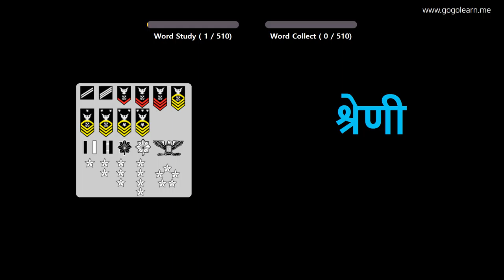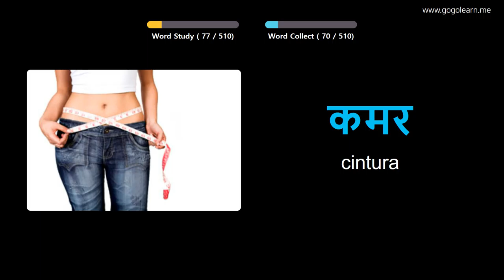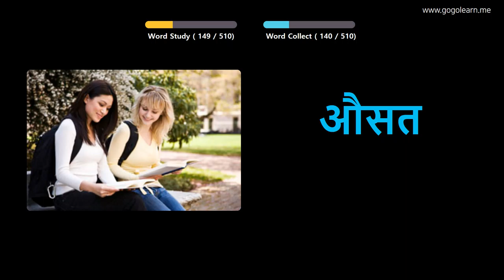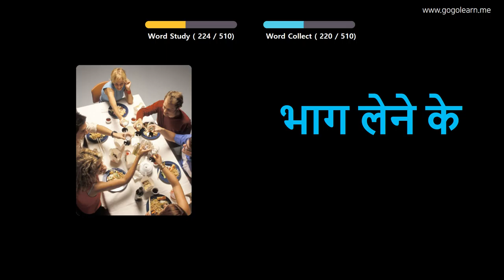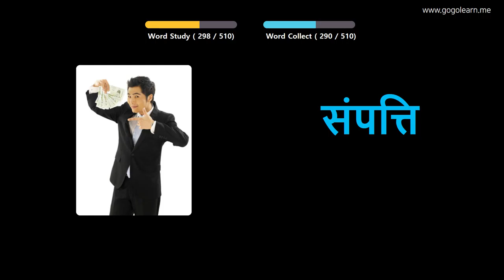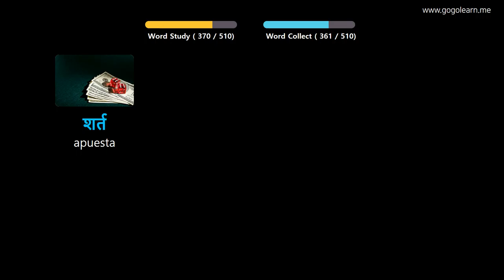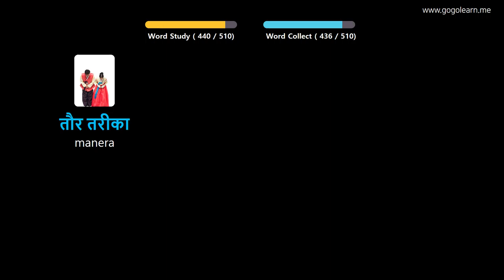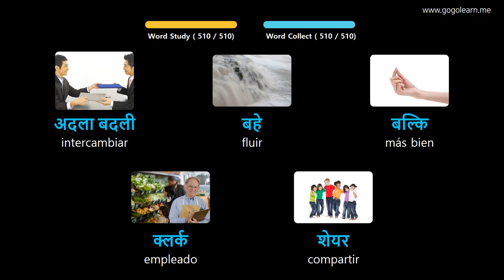Aprender Hindi A Través De Imágenes |Vocabulario Hindi Escuela Media Básica | Golearn